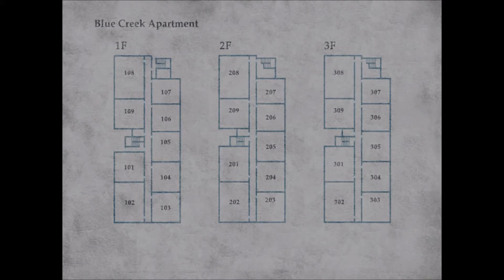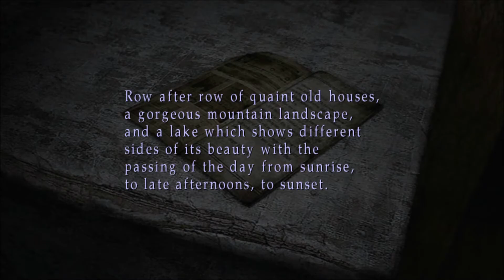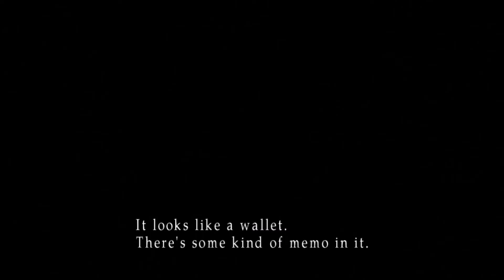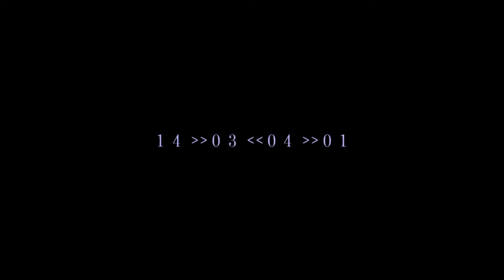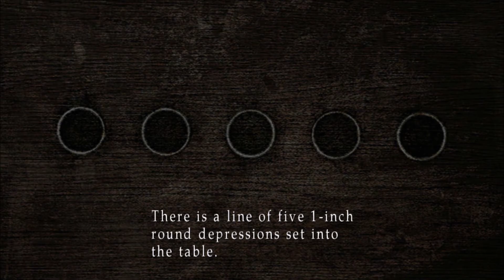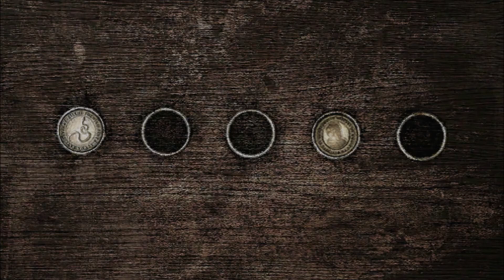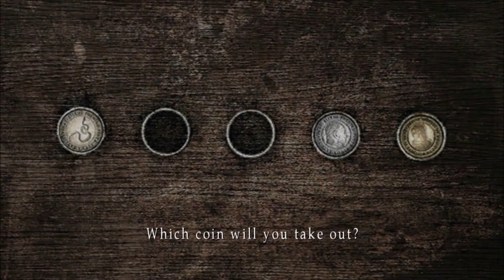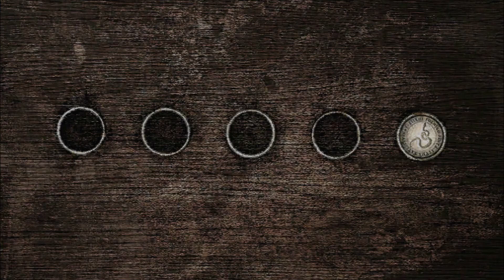Bloodied Plays Silent Hill 2: Part 2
James and Bloodied continue their exploration of the shittiest apartment block ever, and it quickly becomes hard to tell who's more annoying: the monsters or the people...

Content warning: this video contains two instances of Pyramidhead doing things to other monsters that is very much designed to look like sexual assault. It also contains references to suicide, and about a minute straight of a guy making vomiting sounds.

Also contains coin collecting, slapfights in the pool, James having a traditionally American relationship with guns, Bloodied confusing maps and flags, and Bloodied just plain being confused in general.

Silent Hill 2 is by Konami and is abandonware.